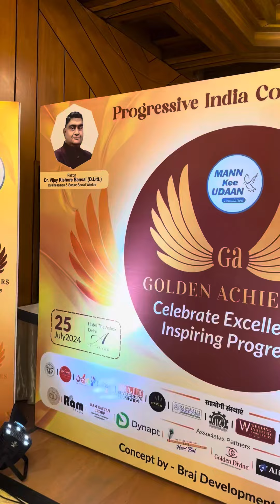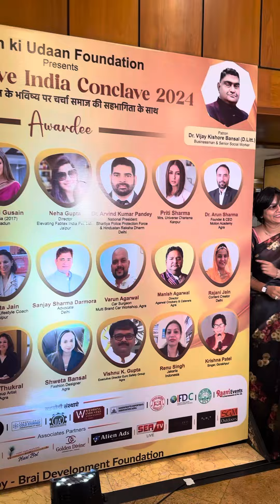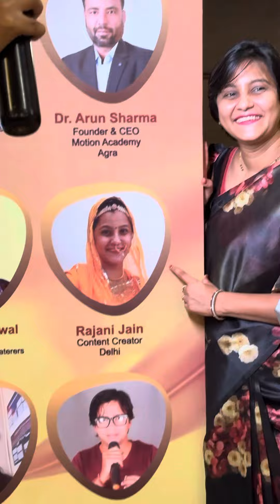India’s heart throb Chirag paswanji